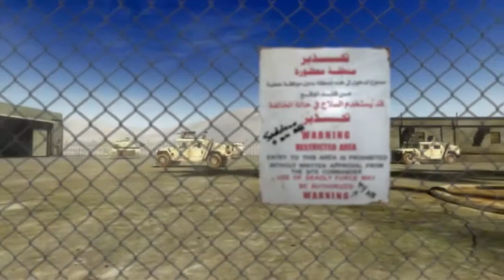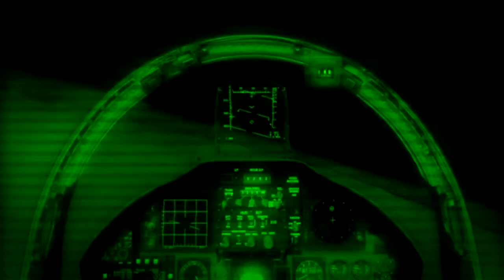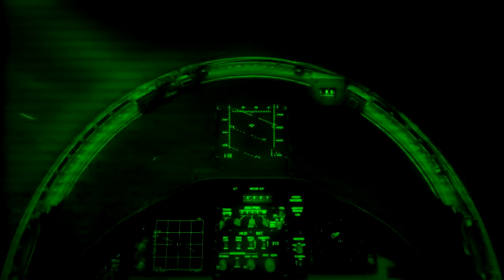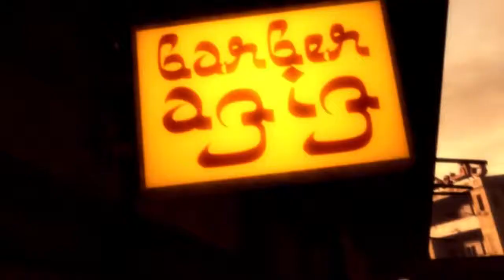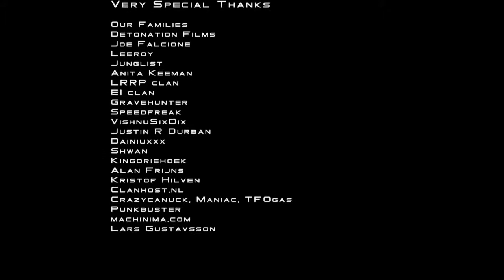Sands of Fire by Daniele Ciccone & Davy Staelens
Runtime: 00:43:00
Platform: Battlefield 2
Year of Completion: 6
Country of Origin: Belgium
Tagline: This machinima, created by Daniele Ciccone and Davy Staelens, was created in Battlefield 2 and took 6 years to make. Sands of Fire was released on sept 27, 2011 and was received with much enthusiasm from Battlefield players, and gamers all around the world.
There is a complete archive of how this movie came about, the difficulties both directors faced during production and lots of facts, production stills, teasers, trailers and so on.